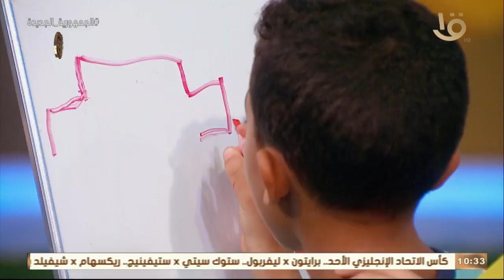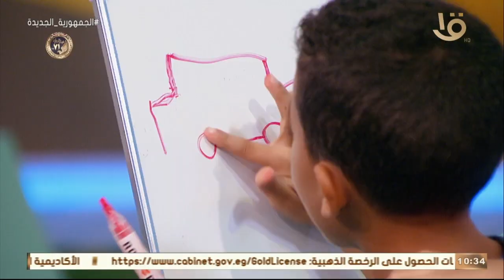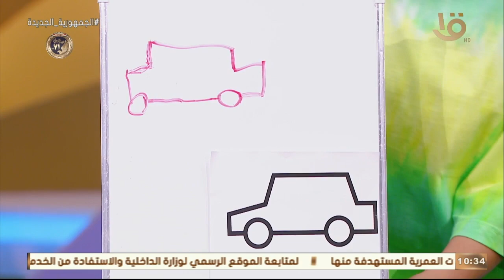رحلة سعيدة | لعبة محتاجة تركيز كبير جداً.. بس حلوة أوي وبتضحك.. ما تيجوا نشوف مين يقدر يكسب